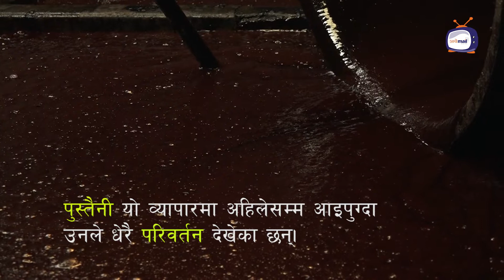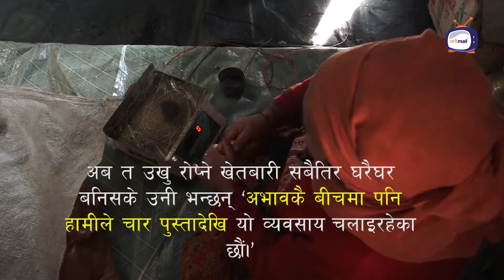माघे संक्रान्तिका दिन काठमाडौं उपत्यकामा चाकु र तिलको लड्डु खाने संस्कार छ।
आयोमेल डकटम ताजा, सत्य र सन्तुलित समाचार, विचार एवं विश्लेषणको निरन्तर प्रवाहद्वारा नेपाली सूचना उपभोक्तालाई सुसूचित र प्रेरित गर्ने एकमात्र उद्देश्यसाथ संस्थापित अनलाइन पोर्टल हो। श्रव्यदृश्यको उच्चतम प्रयोग यसको विशिष्ट अभ्यास हो। आयोमेल डटकम उपभोगबाट समसामयिक विषयमा सबैभन्दा बढी जानकारी र प्रष्टता मिल्छ। अब के गर्ने भन्ने निर्णयमा सघाउ पुग्छ।